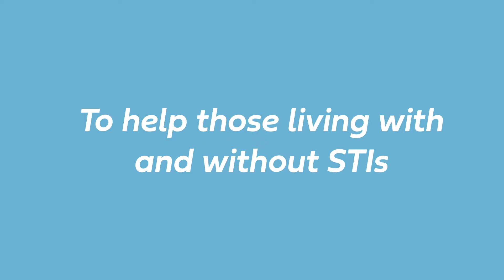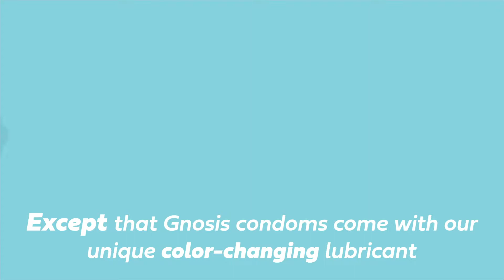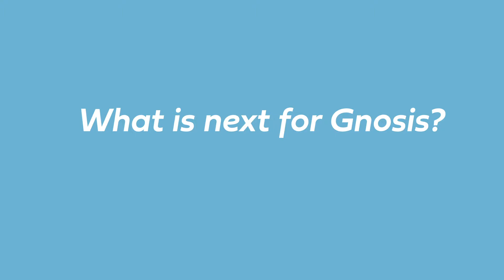University of Michigan – Gnosis